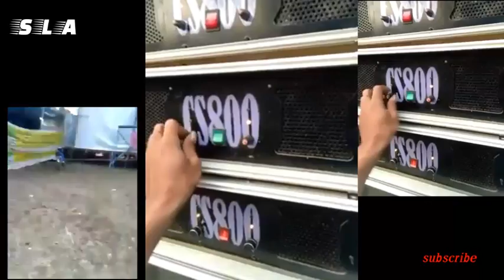Cek sound egois sekar laut audio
"sekar laut audio" "sekar laut" "sound system" "pop reggae" "Musik terbaru" "video viral" "mesin diesel" "cara dan tutorial" "dangdut terbaru" "togel hk" "sound gantung" "speaker bass" "subwofer 18" "power terbaik" "mixer digital" "mp3 terpopuler" "dangdut koplo" "mancing mania" "ikan laut" "dj terbaru" "cek sound" "pasang sound" "servis power" "uang gratis" "modal android" "calon sarjana" "cak precil" "game online" "sound terbakar" "pelawak lucu" "diesel stater" "jalan jalan" "musik cover" sekar laut audio, sekar laut, audio sekar laut, cara pasang sound, operator sound system, seputar audio, audio, sound system Subscribe terima kasih telah menonton konten kami